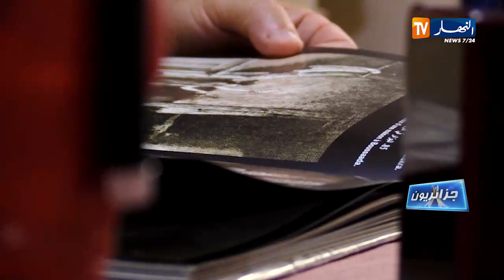جزائريون: محمد دوداح يغتنم سنوات التقاعد للإبداع في فن الرسم